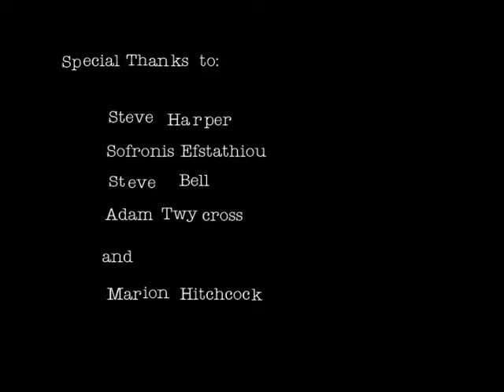Semblance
Award winning short CGI animation from the national center of computer animation. Freak Audio supplied the music and sound design to accompany this dark short titled 'Semblance'.